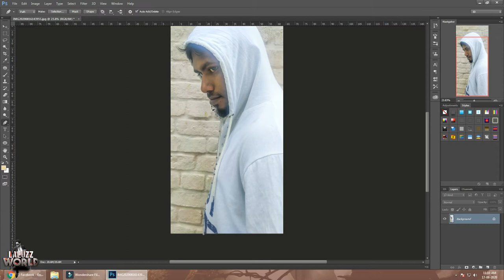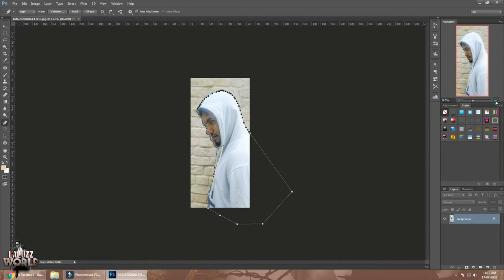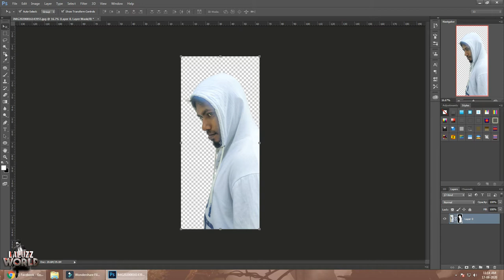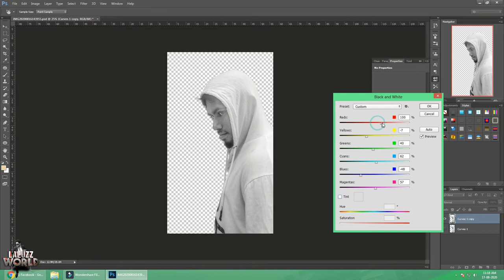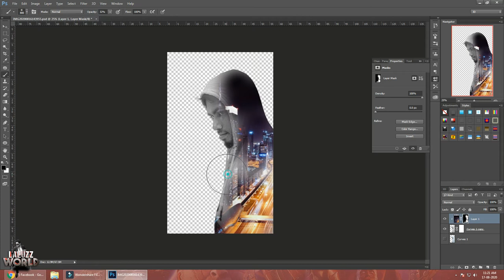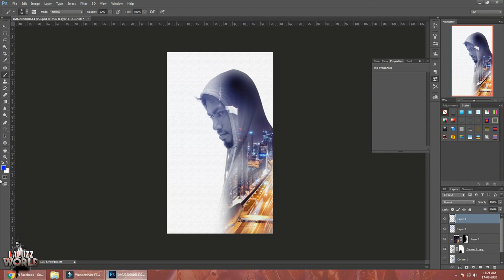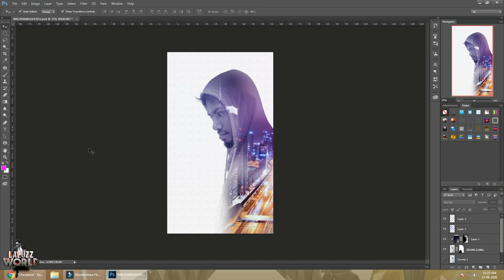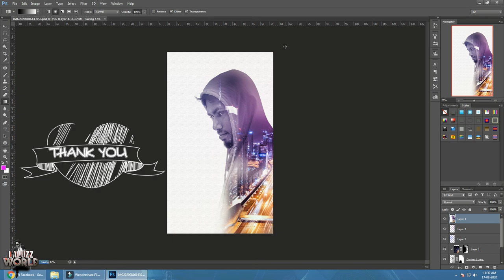Double Exposure Effect - Photoshop Tutorial